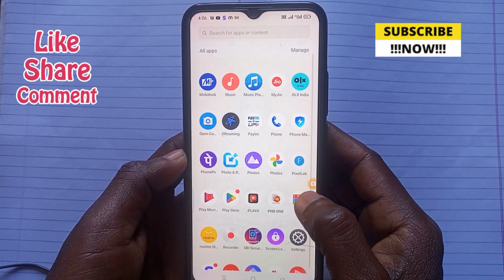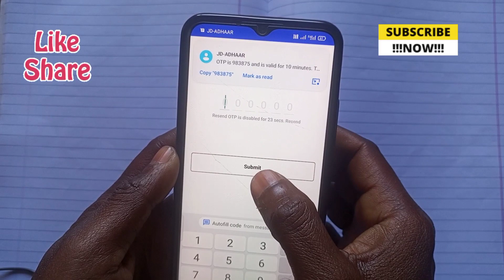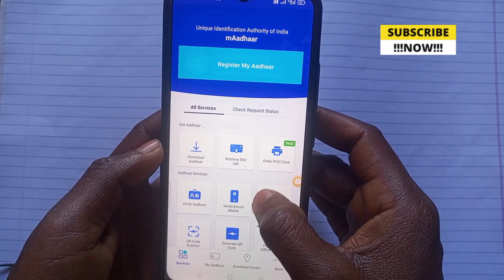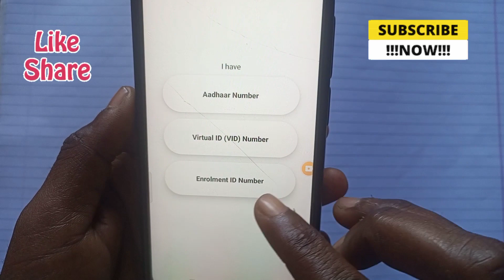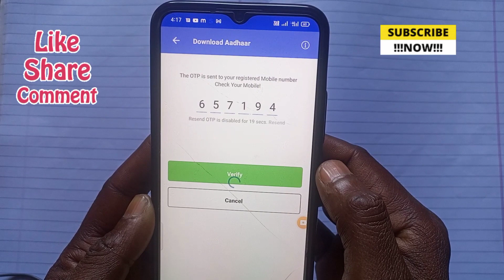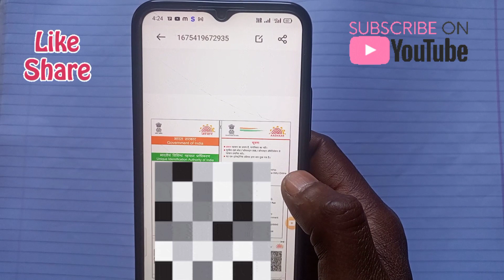आधार कार्ड कैसे डाउनलोड करें||how to download Aadhar card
Maine is video mein bataya hai agar aap Aadhar card download karna chahte ho to kaise aap Aadhar Card apne mobile se download kar sakte ho agar aapane Aadhar Card mein kuchh update karaya hai to aap Aadhar number se naya Aadhar card download kar sakte ho
aur agar aapane naya Aadhar Card banvaya hai to aap Aadhar enrollment ID dwara Aadhar card download kar sakte ho
uske liye aapko Apne Google Play Store se  mAadhar app download kar lena hai